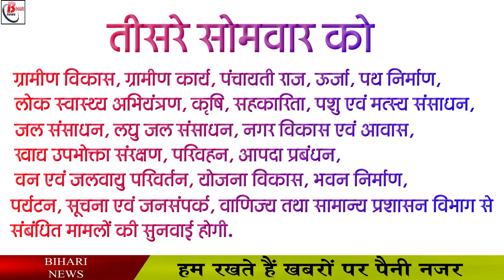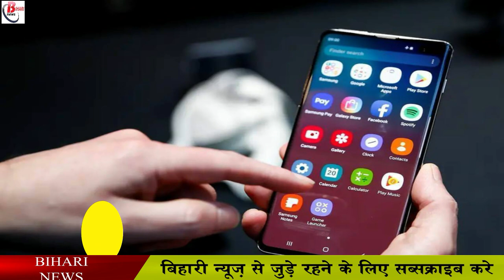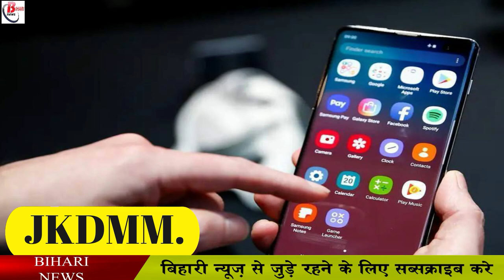CM नीतीश के जनता दरबार में ऐसे करें फरियाद